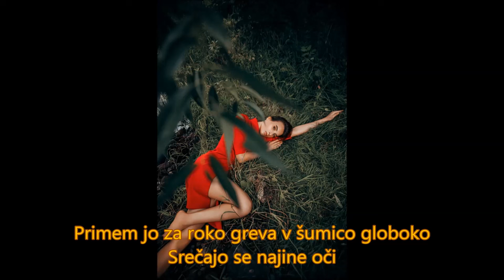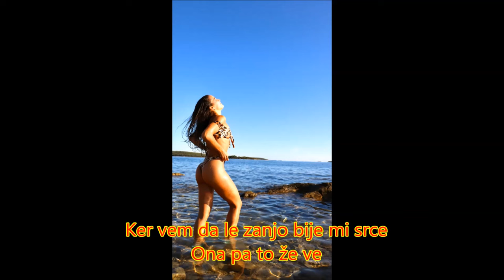Ljubim jo močno (B24VID) Darko Čater (DARKO CASH)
Besedilo, glasba : Darko Čater (DARKO CASH)
Foto:
abbat-bc8vQHKh0RE-unsplash
alex-azabache--Hm_xIcYbUY-unsplash
andrey-zvyagintsev-VhcGQinxlxk-unsplash
chandri-anggara-nEO2Bhj-IOw-unsplash
dole777-4wksB-cAACo-unsplash
elisabeth-wales-c8rxrQ_tHgw-unsplash
garin-chadwick-0qodft4ZK7Q-unsplash
ghaly-wedinly-m4BFg71sNp4-unsplash
gold-touch-nutrition-895Q_xZU4js-unsplash
jernej-graj-VsxaLm9pU74-unsplash
logan-weaver-lgnwvr-utYTSbE4ejY-unsplash
naeim-jafari-laobUPA4jR8-unsplash
navid--Jkp8zYaCrk-unsplash
Hvala